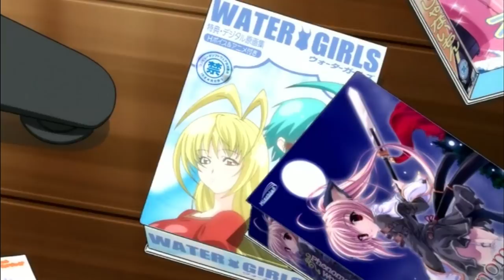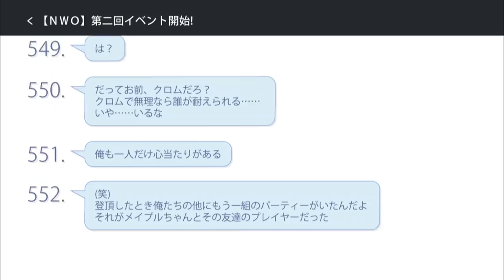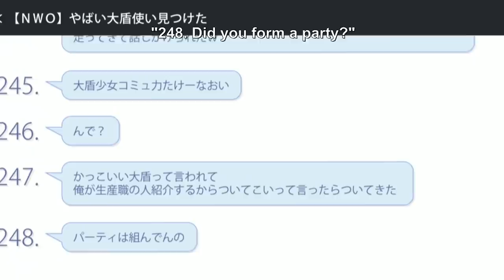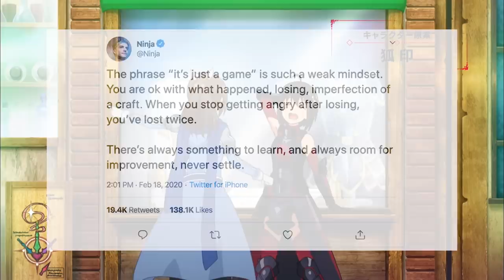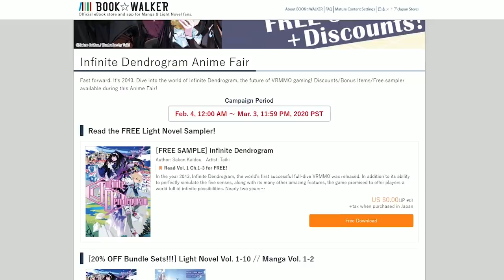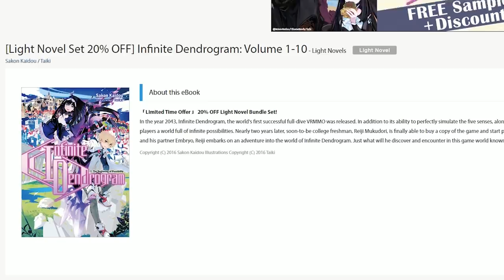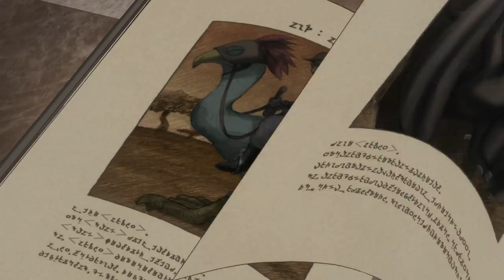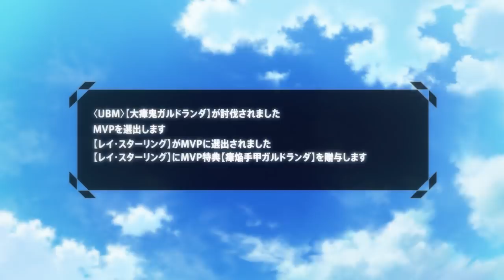The Art of Worldbuilding - What Makes a Good Fake Game?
I've long complained about SAO's poor use of its fiction game setting. But what does a GOOD fake game look like? This season's Bofuri and Infinite Dendrogram provide two GREAT examples.

Validate me!